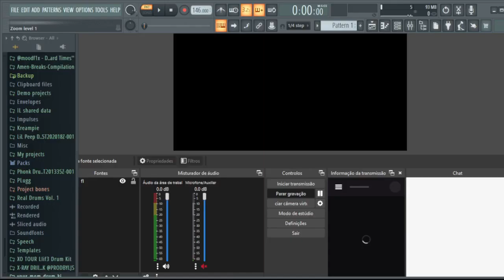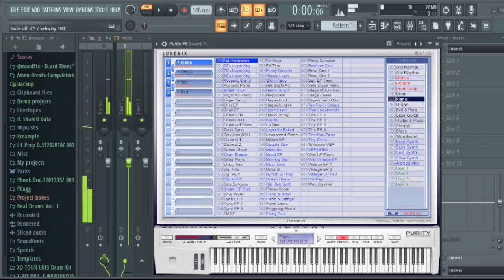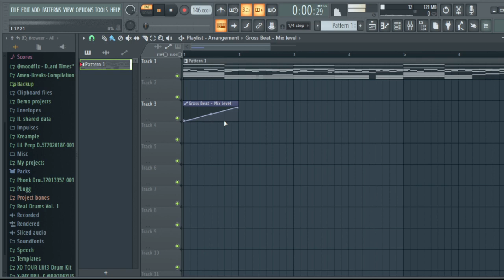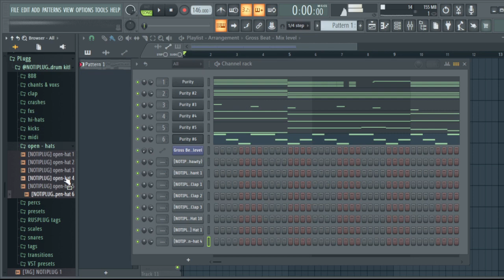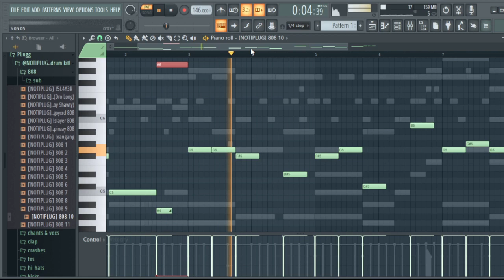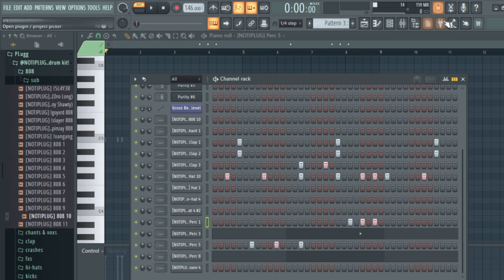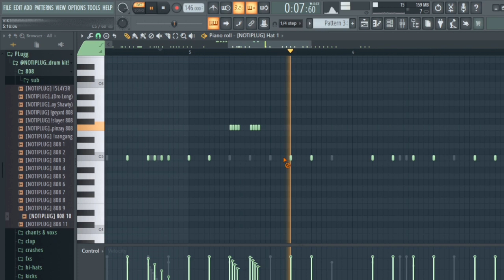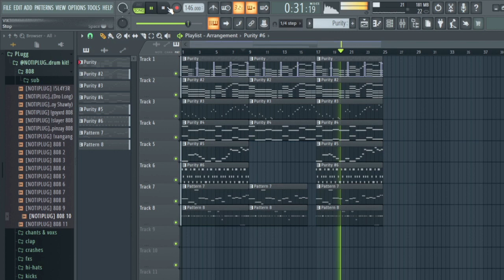How to make Plugg / Pluggnb Beats (Using Purity) - FL Studio Beatmaking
This is how I make my Plug beats and my biggest references are akajuug, tripsyhell, sora9k, Lil Zé, Playboi Carti, StoopidXool, Zone Beats and Gonza Beats, and other Brazilian/Portuguese/American artists.

I didn't edit the video and that's why it's so long.